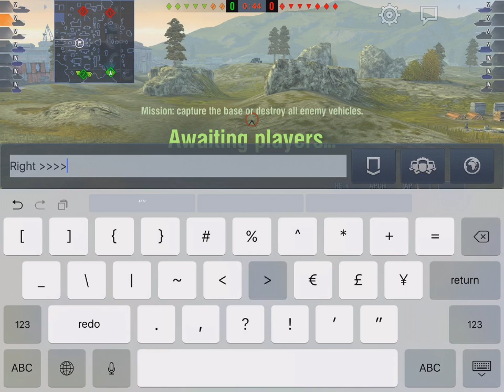WoT Blitz Game Play - M4 and T-34 Platoon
Out for a nice drive in the hills around Yamato Harbor